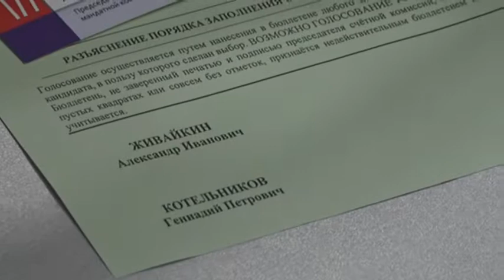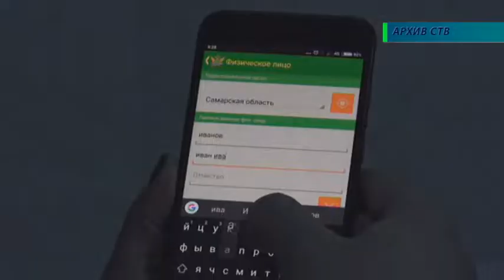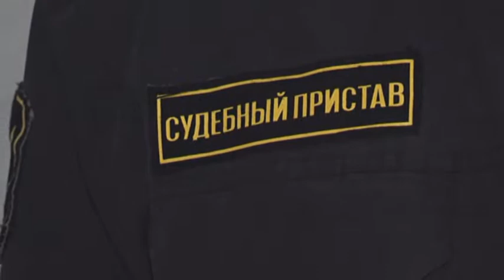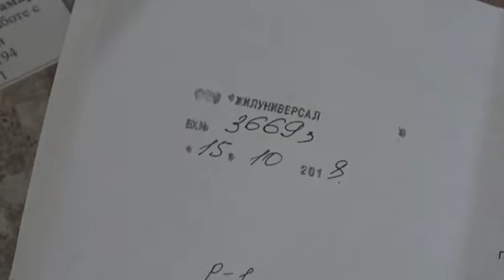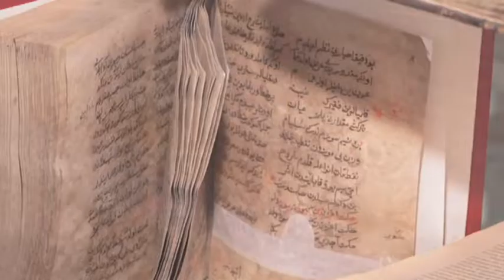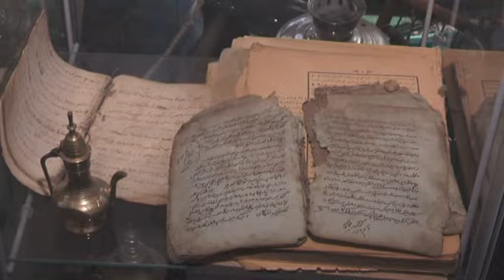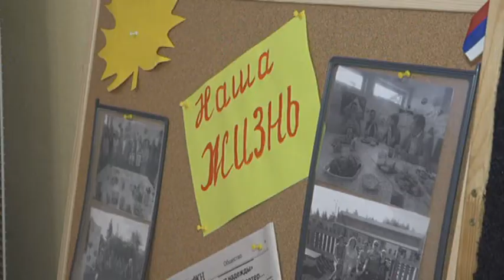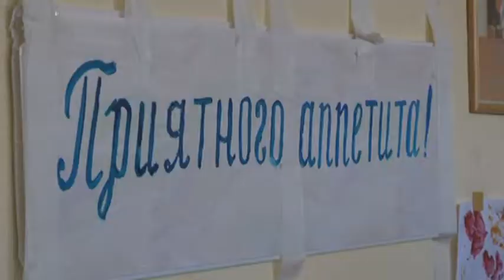Новости. CTB 16 10 18